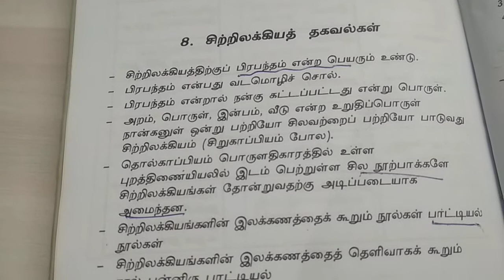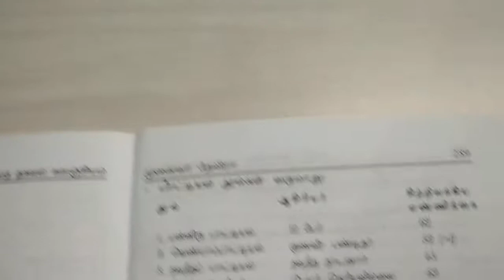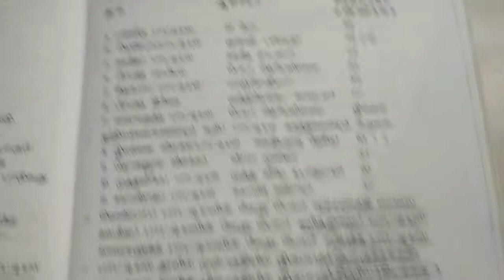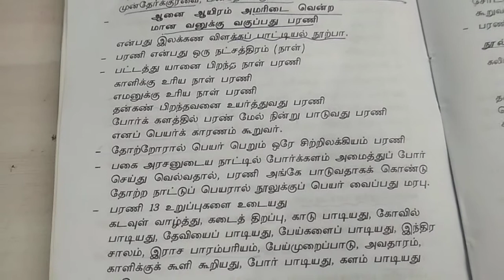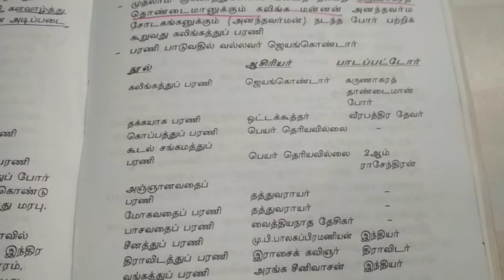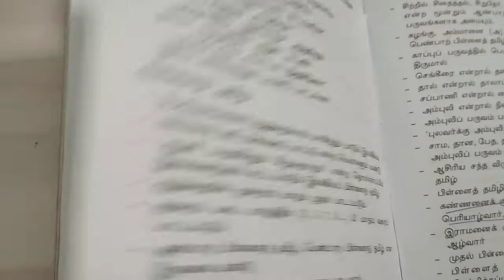PG TRB சிற்றிலக்கிய தகவல்கள் தேவிரா பாட புத்தகம்